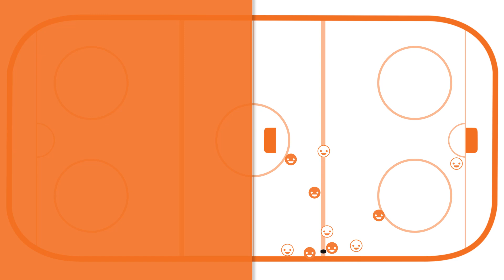Tom Renny on Half-Ice Hockey in Alberta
Tom Renney, CEO of Hockey Canada, discusses the benefits of half-ice hockey in Initiation and Novice, and the efforts made by Hockey Alberta to improve development at these levels.